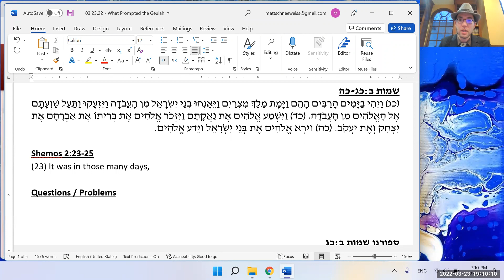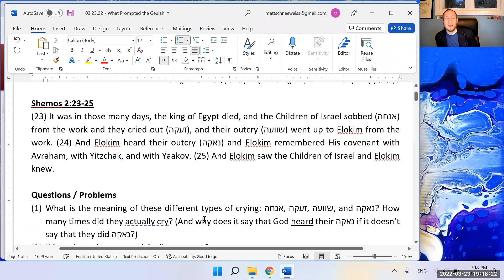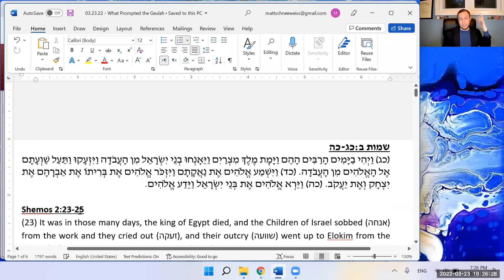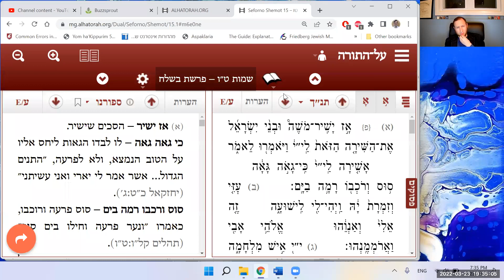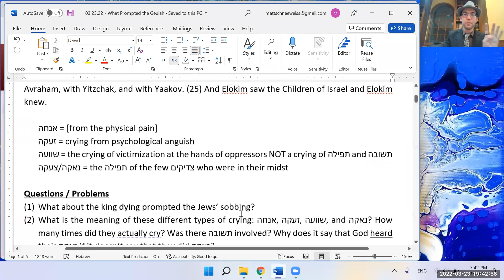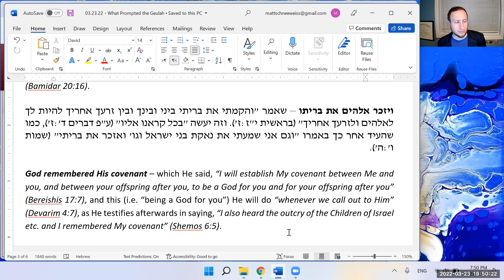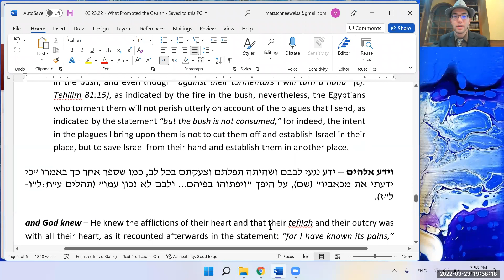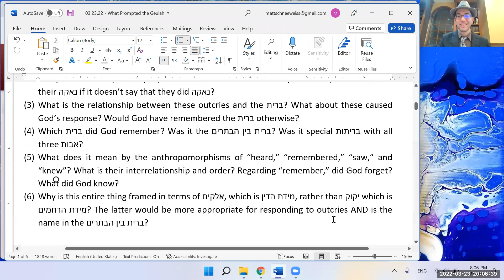Why Did Hashem Redeem Us From Egypt? Sforno's Counterintuitive Take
This evening (3/23/22), in our aptly named "Chumash Exploration," we took up a very basic question: Why did Hashem redeem us from Egypt? Most of us would answer, "Because He said He would in the Bris Bein ha'Besarim (Covenant Between the Parts)." But not Sforno! And even if we look at the pesukim without Sforno, the answer is not simply "because He said He would in the bris." In tonight's shiur we go through the facts, raise the questions and problems, and learn Sforno's overarching approach. We answer all the questions except for one, and it's a big one. We hope to answer that question next time.

The Torah content for the remainder of Adar II has been sponsored by David Campbell, and is dedicated "in honor of Rabbi Schneeweiss and all those who work to produce a grounded and thoughtful Judaism."
מקורות:
שמות ב:כג-כה; ג:ז,ט עם פירוש ספורנו
בראשית טו:יג-יד; יז:ז עם פירוש ספורנו
דברים ד:ז עם פירוש ספורנו